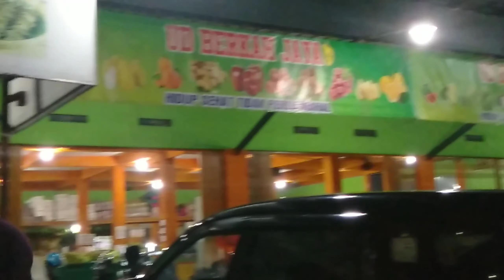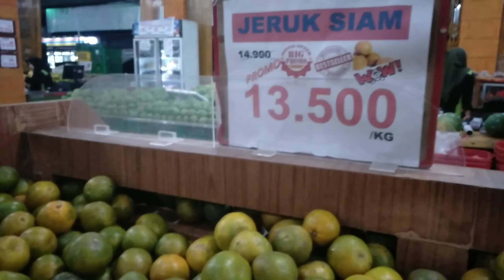Nemenin Bunda Belanja Buah dan Sayuran | UD. Berkah Jaya | Nadira shopping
Nemenin bunda Belanja malam malam
beli sayuran dan buah-buahan di UD Berkah Jaya Rancagoong Cianjur